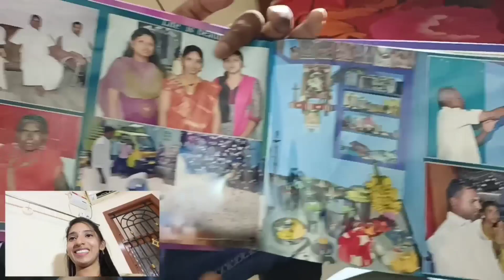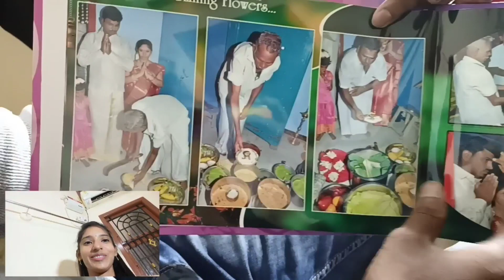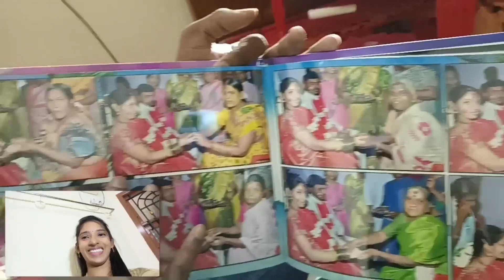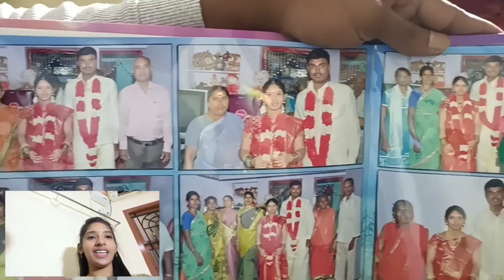Pregnancy🤰 & Delivery🤱 Experience 🥰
Avanthi's Kitchan:
Healthy Cooking Channel ❤️

இந்த Channel-லில்  உங்களுக்கு பிடித்த உணவு மற்றும் Snacks  வை மிகவும்  சுவையாக, எளிமையான முறையில் செய்திருக்கிறார்...